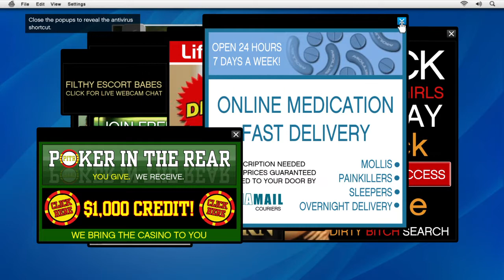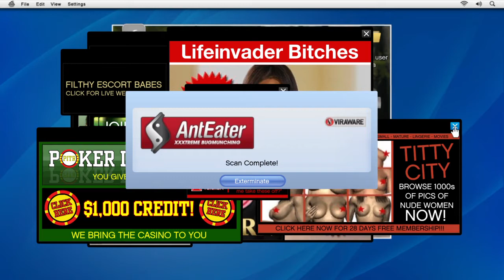Grand Theft Auto V_ friend request